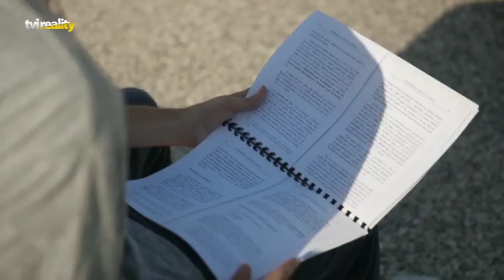Como é que Diogo S se apresentou?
Diogo S. vê o seu vídeo de apresentação. O alentejano comenta as imagens: «Parece que cresci dez anos», afirma.